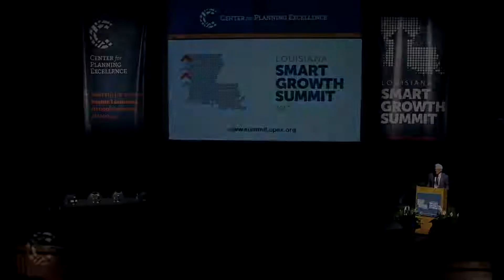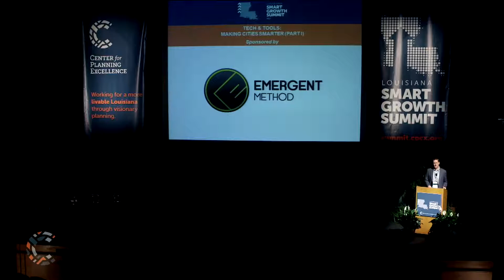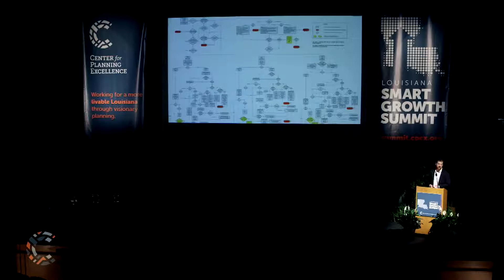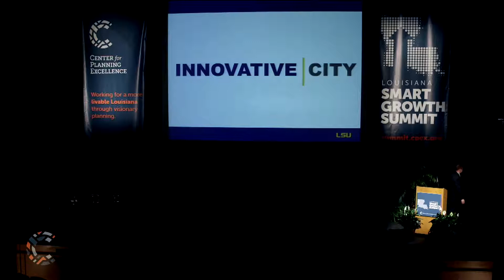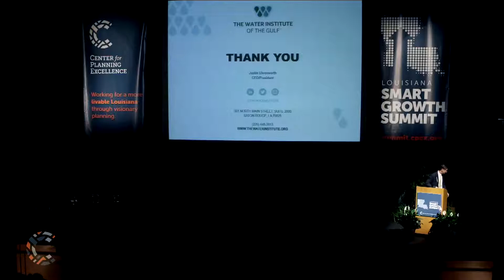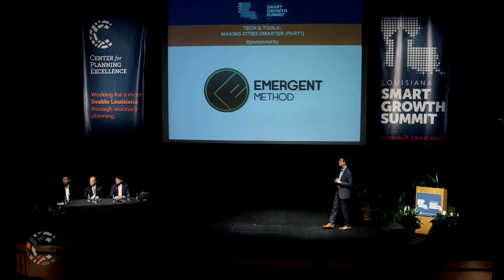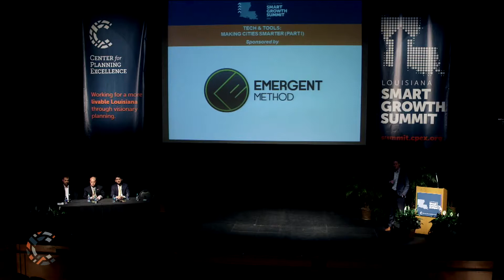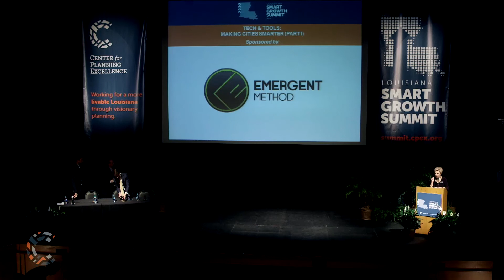Tech & Tools: Making Cities Smarter - Part 1 - Louisiana Smart Growth Summit 2017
This opening session in the Smart Growth Summit’s "Smart Cities track" features an overview of Smart Cities efforts, along with the tools and applications available for communities to improve safety, efficiency, and performance using open data and integrated platforms. Hear about OpenCounter, which builds user-friendly interfaces to complex regulatory procedures; how partnerships are being built by connecting business and industry to LSU’s research expertise; and The Water Institute of the Gulf's forecasting and modelling tools.

Panelists include Joel Mahoney, Co-founder, OpenCounter; Justin Ehrenwerth, President & CEO, The Water Institute of the Gulf; Greg Trahan, Director, Office of Research and Economic Development, Louisiana State University. The panel is moderated by John Snow, Partner, Emergent Method.